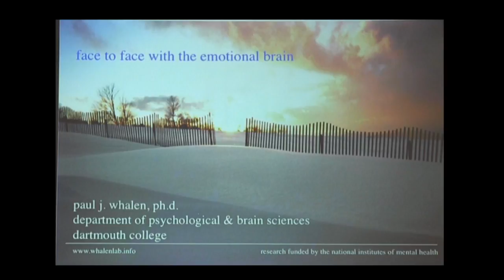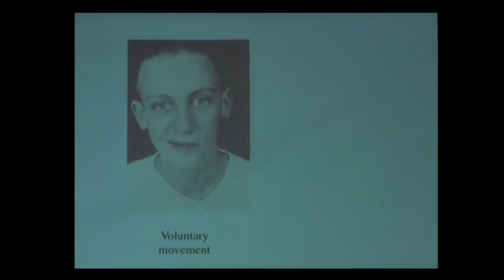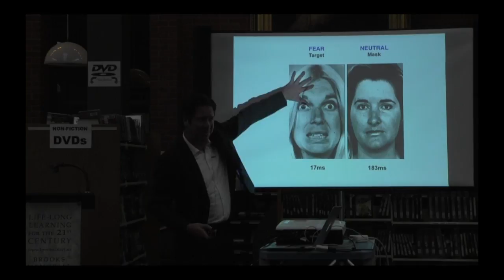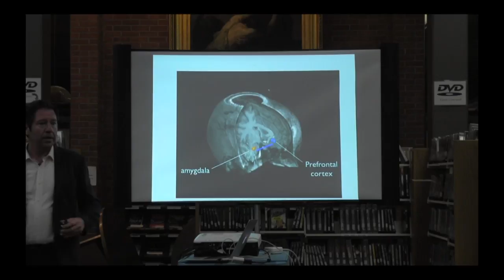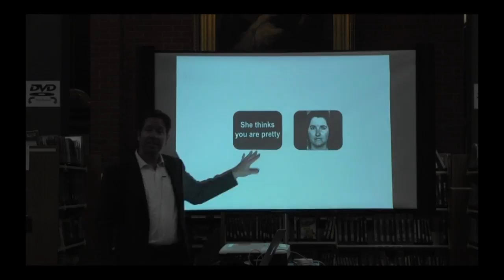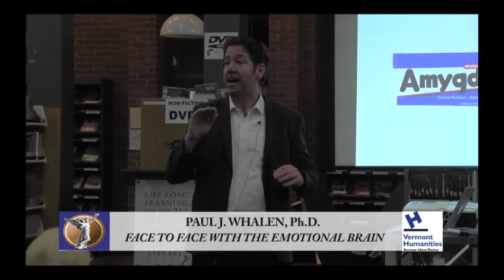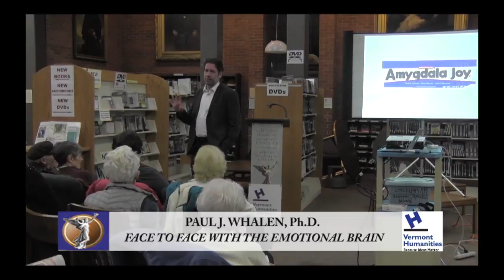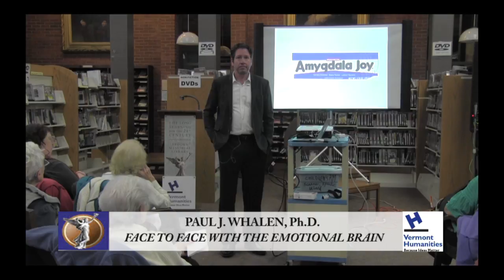1st Wednesdays: Face to Face with the Emotional Brain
Dartmouth Professor of Psychological and Brain Sciences Paul Whalen explores how the brain processes facial expressions and how that helps us understand our emotional lives.

Recorded as part of the First Wednesday lecture series from the Vermont Humanities Council on November 4, 2015 at Brooks Memorial Library.

Paul Whalen is Professor of Psychological & Brain Sciences at Dartmouth College.  Dr. Whalen received his PhD from the University of Vermont and subsequently was a postdoctoral fellow at Harvard Medical School where he learned functional brain imaging using functional magnetic resonance imaging (fMRI).  Dr. Whalen now teaches and runs a brain imaging laboratory that focuses on the study of emotion and emotional disorders.